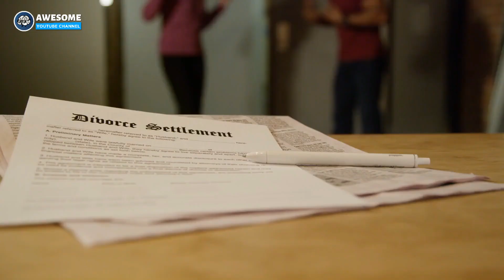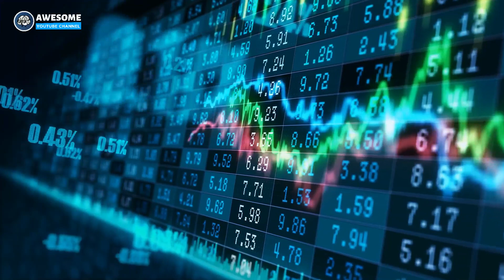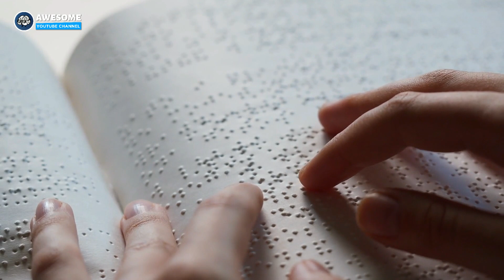Garbage Man Adopts Blind Baby Left by Dumpster, 23 Years Later Boy Becomes a Millionaire!